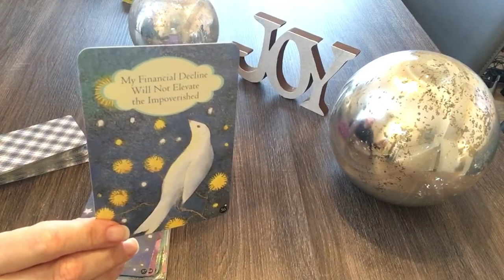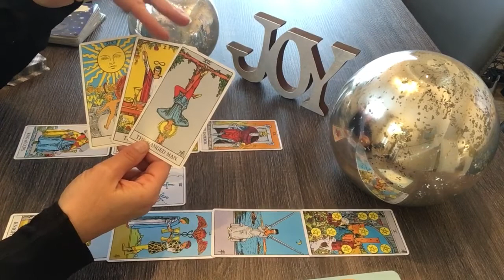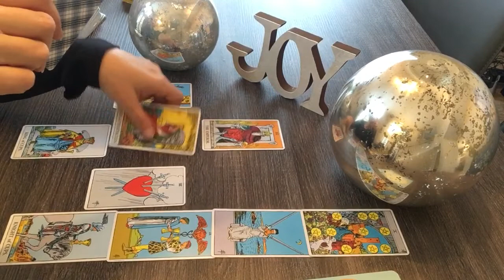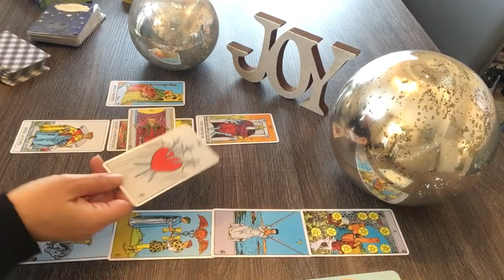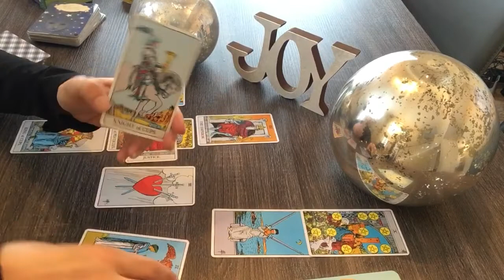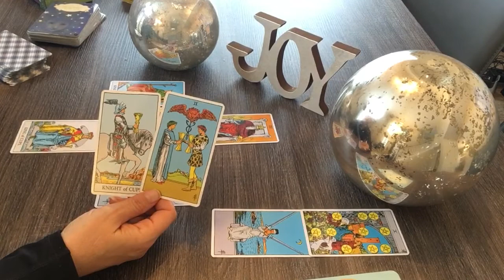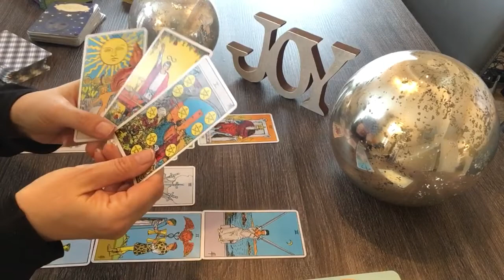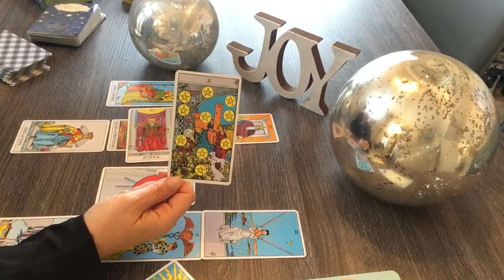LIBRA January 2020–Codependent No More! Everyone wins❤️